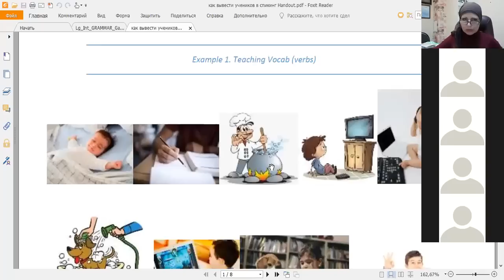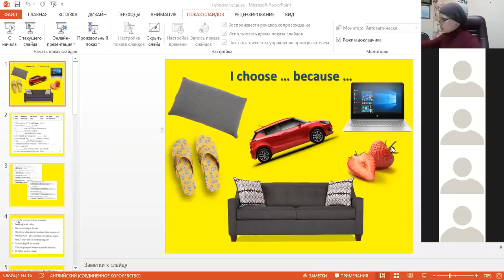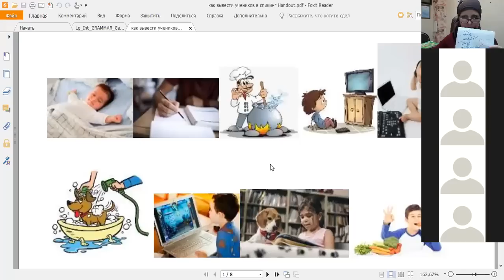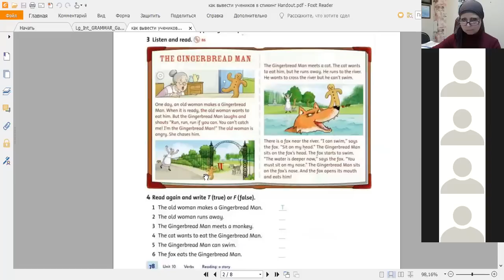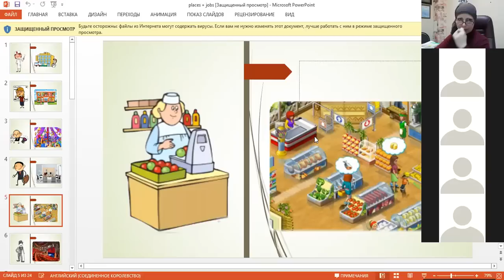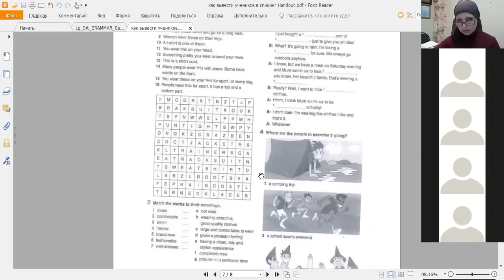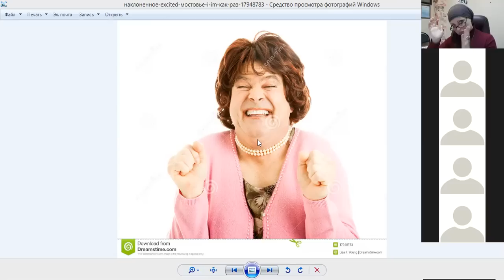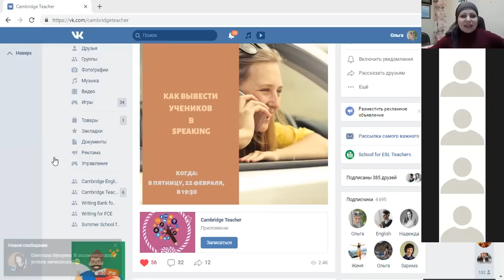Как вывести учеников в Speaking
Выведение в speaking - тема достаточно обширная, но именно сегодня мы поговорим о том:
 🔐 почему ученики не говорят
 🔐 solutions для разных причин (пункт 1)
🔐 рассмотрим алгоритм проработки спикинга на разных activities
📖 будут конкретные примеры уроков для каждой возрастной категории, с разбором типичных ошибок преподавателя и практическим советом, как поступить лучше
📖 Вы научитесь вставлять спикинг в нужное место своего урока
📖 а это позволит Вам сделать Ваши уроки более эффективными, и наконец-то Ваши ученики порадуют Ваши 👂👂!